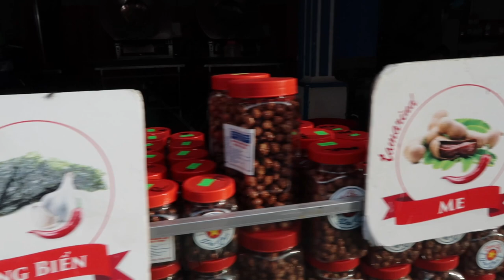VIETNAM: Phu Quoc night market | Chợ đêm Phú Quốc 2018 + HAUL!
Hej!

Wow, en till video denna vecka. Det är f*an rekord!
I den här videon får ni följa med till Phu Quocs night market (Chợ đêm) i Vietnam.

Först var planen att vi skulle åka till ett vattenfall men på grund av det dåliga vädret tog vi det lugnt på hotellet och åkte istället till marknaden. De sålde allt möjligt där! Allt från billiga kläder till nötter i olika smaker. Men också mycket streetfood och framför allt mycket skaldjur! Jag var i himlen! Älskar skaldjur!

På slutet i videon får ni se en haul på saker vi köpte på marknaden.  I Vietnam använder man sig av valutan dong men jag har även lagt in vad det motsvarar i svenska kronor. Hoppas ni gillar videon. 😊